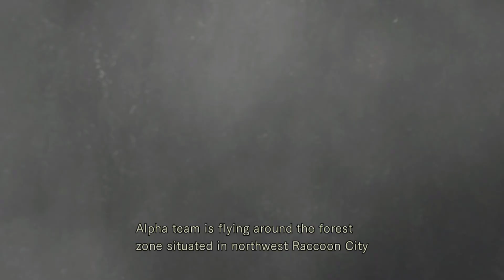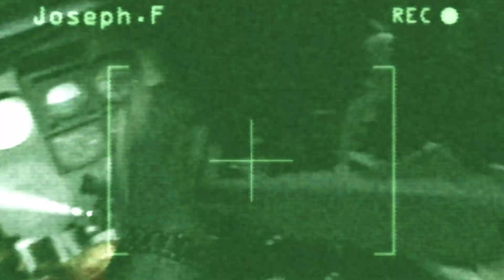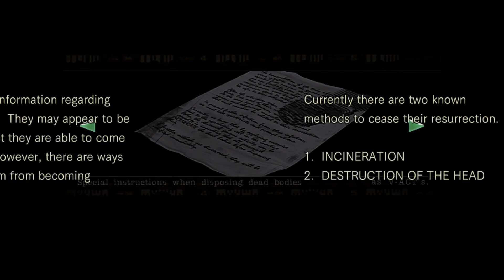Resident Evil 1 Remake / Part 1: The Spencer Mansion